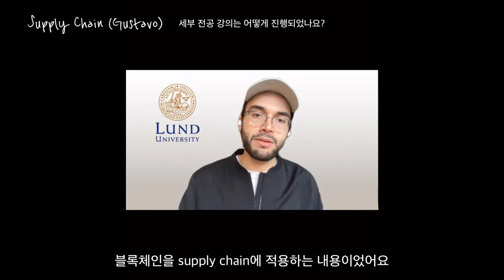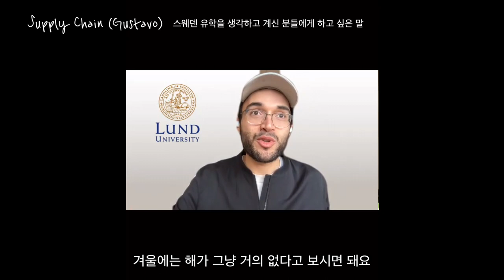Sarah_i_sverige #6: 룬드대학 다양한 전공자들을 인터뷰하다! Economics, Retail, Sustainable Urban Design, Supply Chain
안녕하세요! 사라입니다 :)
이번 영상은 친구들을 인터뷰하는 영상으로 찾아왔어요. 스웨덴 석사 공부가 궁금하셨던 분들과 지원하시는 분들에게 조금이나마 도움이 되는 영상이 되기를 바라며...!